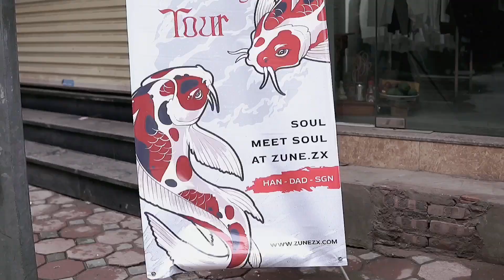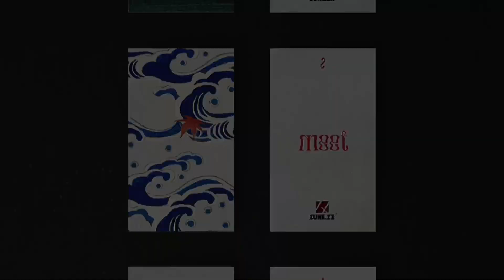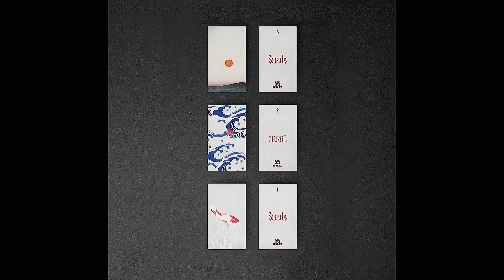Birthday Tour Local Brand phong cách Nhật 4 tuổi | Trạm Hà Nội [VLOG ]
Birthday Tour 4 tuổi của Zunezx đã chính thức hoàn thành được 2/3 chặng đường rồi đấy. Cảm  ơn anh em Hanoi, Saigon  đã yêu thương chúng tớ thật nhiều nè.

Và trạm cuối sẽ là thành phố Đà Nẵng cùng với event có một không hai siêu cấp hot hit đó, hẹn cậu 25.4 đến chung vui với chúng tớ nha.

Tại 65 Nguyễn Văn Linh, Đà Nẵng.
► FOLLOW ZUNE.ZX
• Danang, 65 Nguyen Van Linh, Hai Chau
• Hanoi, Gallery, Tang M, Toa nha B4 Kim Lien, Pham Ngoc Thach
• Hanoi, 131 Dong Cac, Dong Da
• Hanoi, 41 Tam Khuong, Dong Da
• HCM, 37/21 Ngo Tat To, P21, Q. Binh Thanh

© Bản quyền thuộc về ZUNEZX ENTERTAINMENT